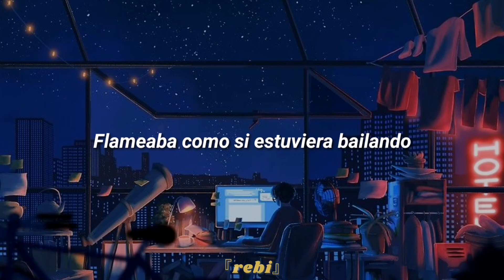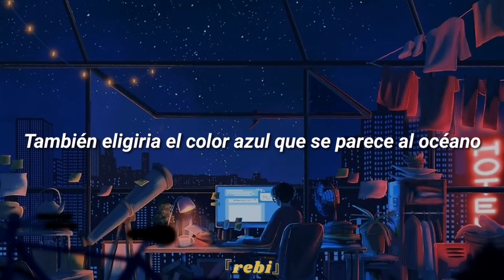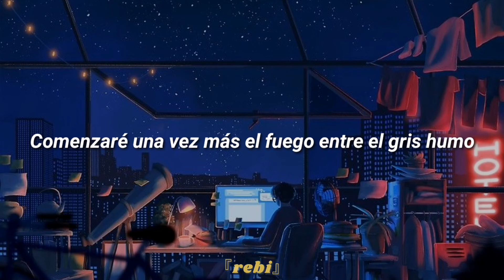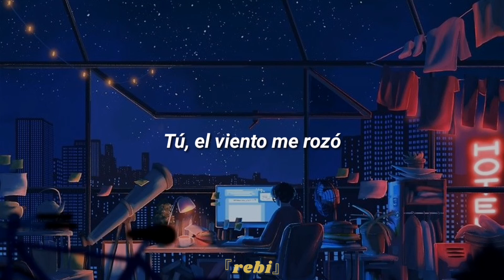O.When (오왠) - The night, gloomy wind 『sub español』(KR CC)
O.when the night, gloomy wind subtitulada
O.when the night, gloomy wind traducida
O.when the night, gloomy wind español
O.when sub español
The night, gloomy wind letra español
O.when lyrics
오왠 lyrics